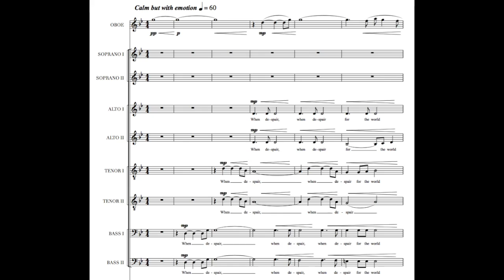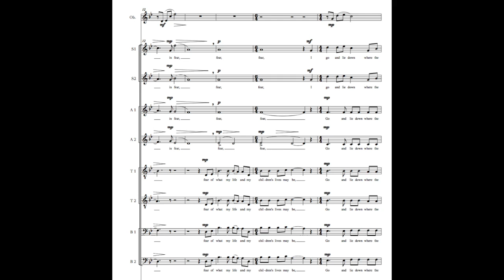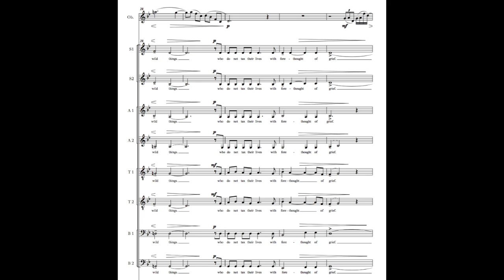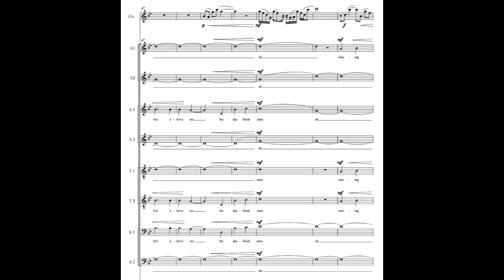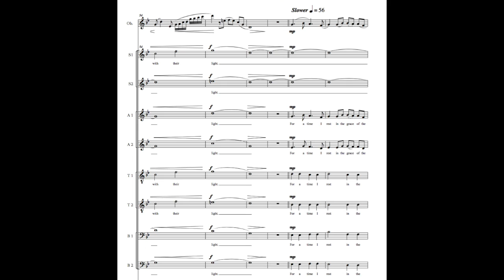The Peace of Wild Things, by Michael Conley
Excerpted from the larger APPALACHIAN REQUIEM, this setting of Wendell Berry’s poem conveys the lush calm of nature with contrasts of overlapping vocal ostinatos and striking homophonic sections both lyrical and profound in their harmonies.

Audio Credit: Live performance by the See-A-Dot Music Publishing Chorus – Fahad Siadat, Conductor. Troy Messenger, Oboe Soloist.

For more info about THE PEACE OF WILD THINGS & APPALACHIAN REQUIEM including scores, visit seeadot.com!

Lyrics:
When despair grows in me
and I wake in the middle of the night
at the least sound
in fear of what my life
and my children's lives may be,
I go and lie down where the wood drake
rests in his beauty on the water,
and the great heron feeds.
I come into the peace of wild things
who do not tax their lives with forethought
of grief. I come into the presence of still water.
And I feel above me the day-blind stars
waiting with their light. For a time I rest in the
grace of the world, and am free.

-Wendell Berry, from Openings: Poems (1968)